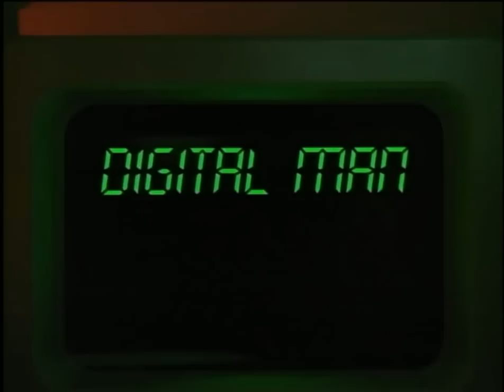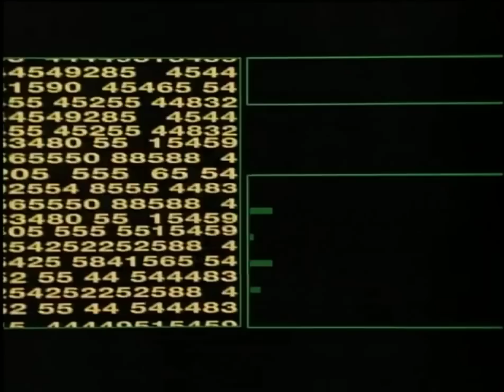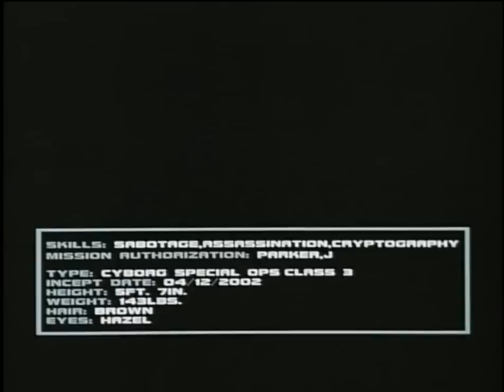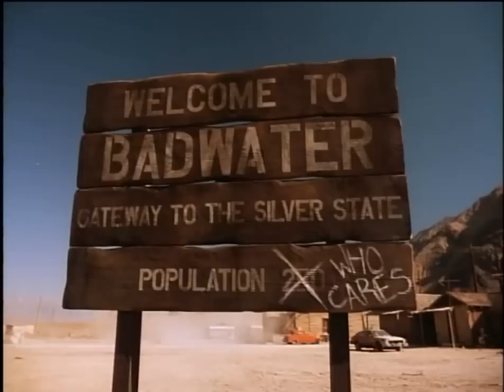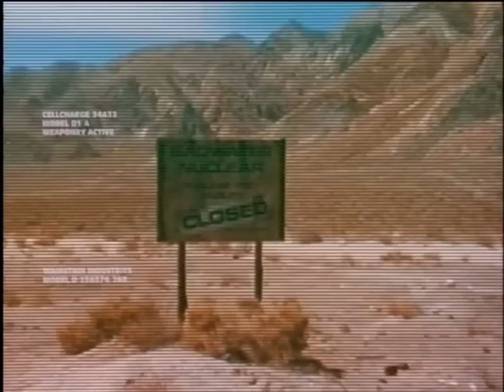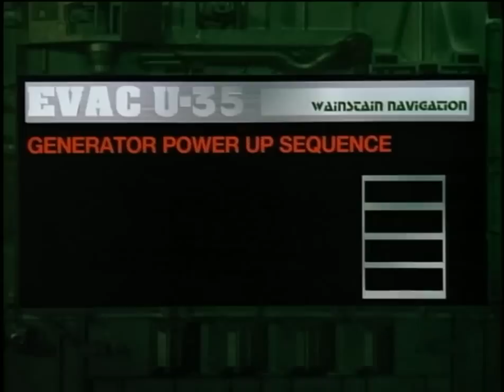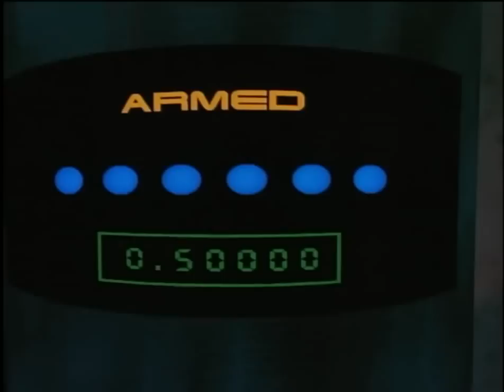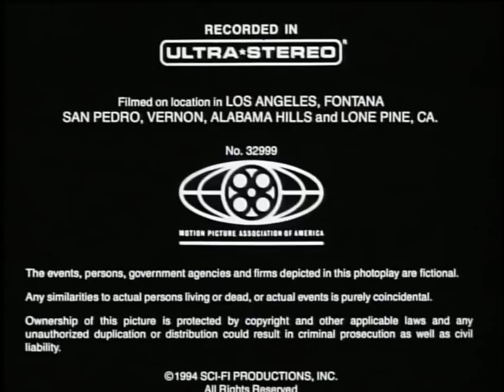Digital Man 1995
An out-of-control robot is inadvertently set loose in a small community, and a crack squad of soldiers are sent to hunt it down. Gradually, the members of the squad begin to suspect that some of them are robots.